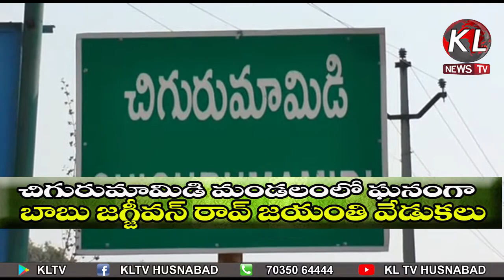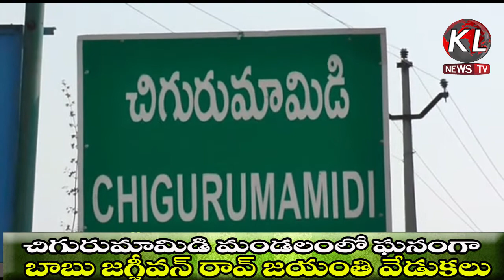చిగురుమామిడి మండలంలో ఘనంగా బాబు జగ్జీవన్ రావ్ జయంతి వేడుకలు KLTVNEWS